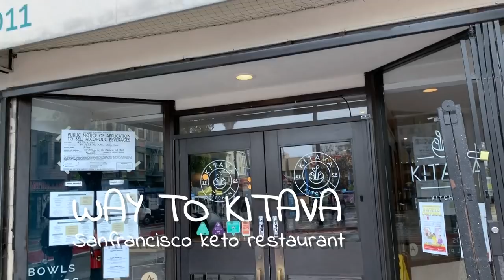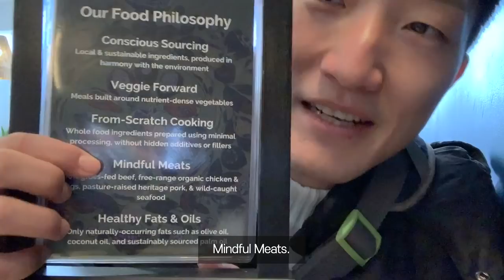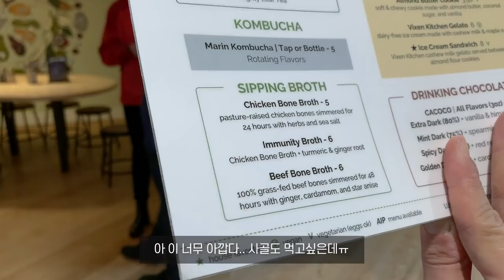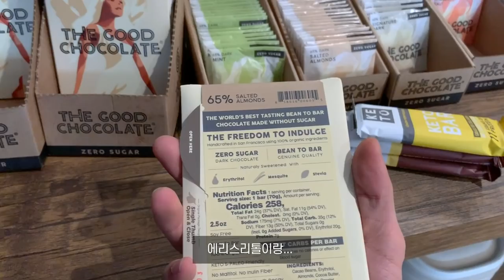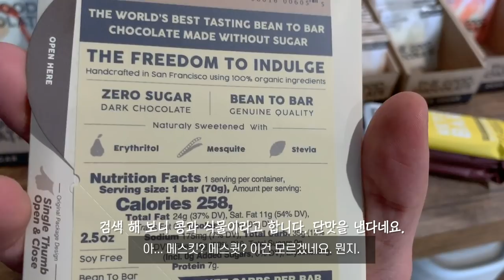샌프란에서 꼭 가봐야할 키토 레스토랑 : KITAVA | Awesome KETO Restaurant in San francisco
샌프란시스코 키토식 레스토랑 KITAVA를 다녀왔습니다.

저탄수화물 누들인 zoodle도 먹고, 매장에서 만든 방탄커피도 마시고.
우연히 대표님을 만나 인터뷰까지!
같은 분야에서 일하는 열정적인 친구를 만나 너무 반갑고 감동적인 순간이었습니다~!

샌프란시스코에 계신 분들은 꼭 한번 방문 해 보세요~!

주문정보
볼로네제 주들: $13
그래스페드 미트볼: $6
버섯: $3
베이컨: $4
버터커피: $5

키토제닉 음식 딜리버리 서비스 & 키친 KITAVA